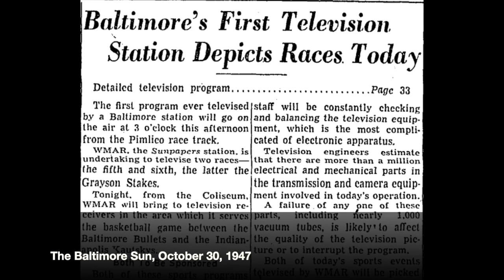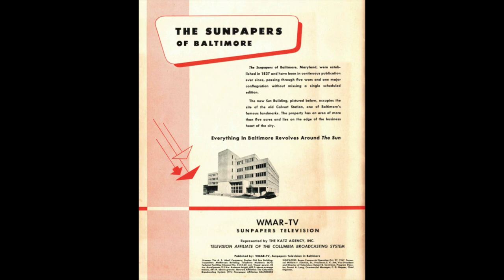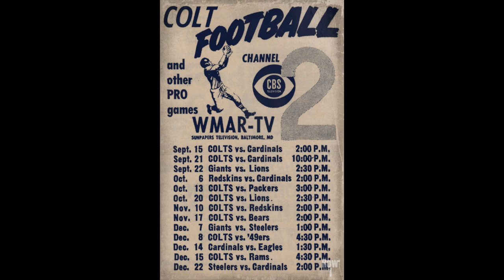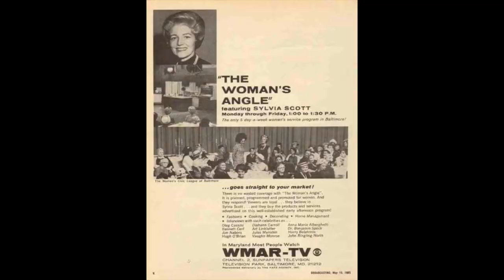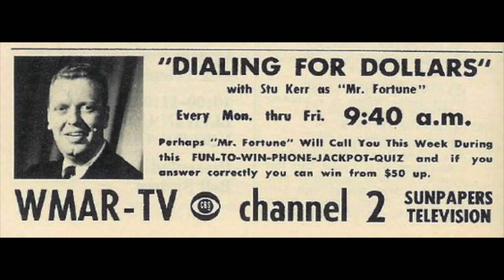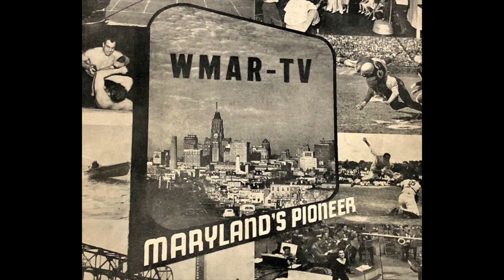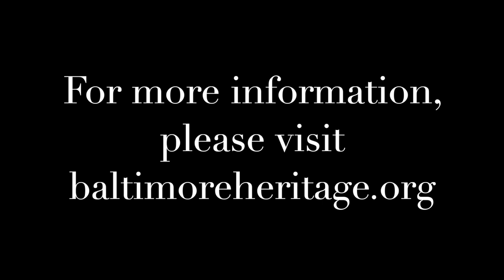Five Minute Histories: WMAR (Maryland's First TV Station!)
Remember Romper Room, Dialing for Dollars, and The Port That Built a City? These were all programs that debuted on WMAR, Maryland’s first TV station! Join us today as we look back the the shows and personalities that have made us smile since 1947.